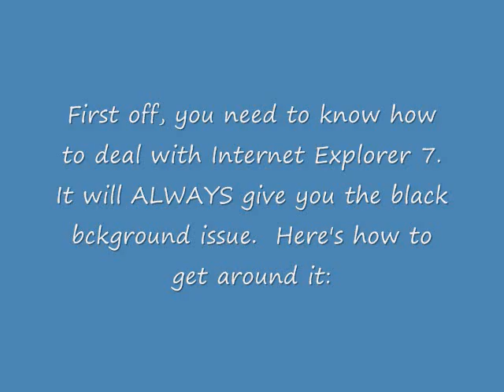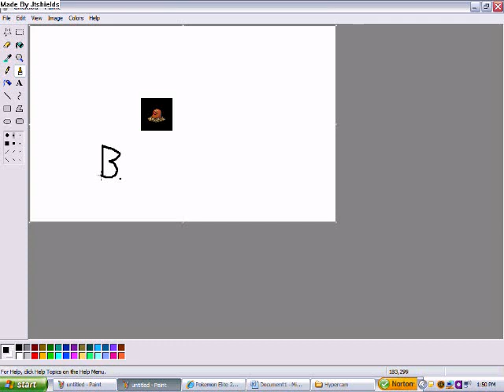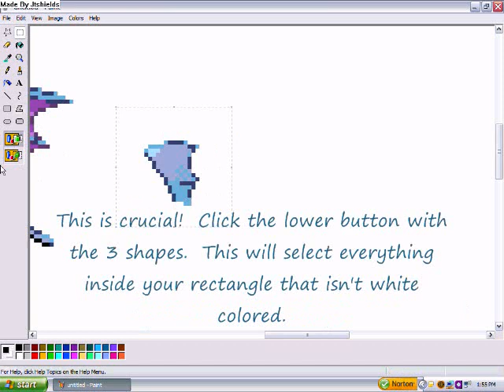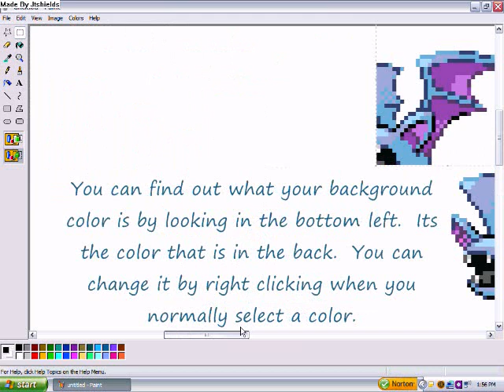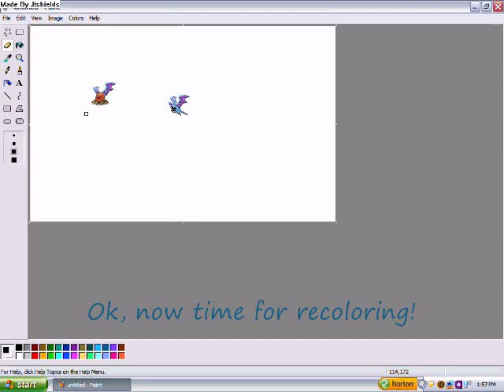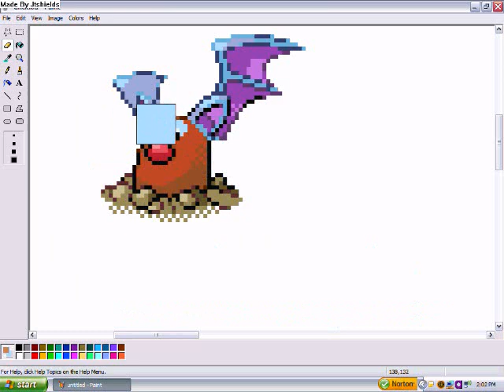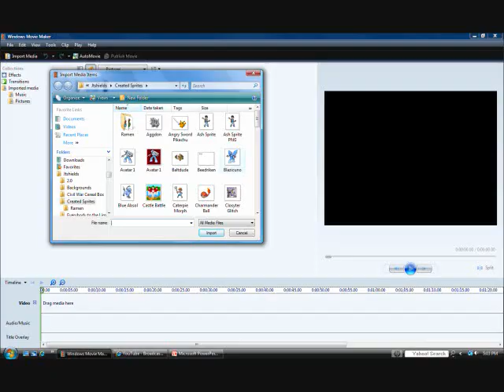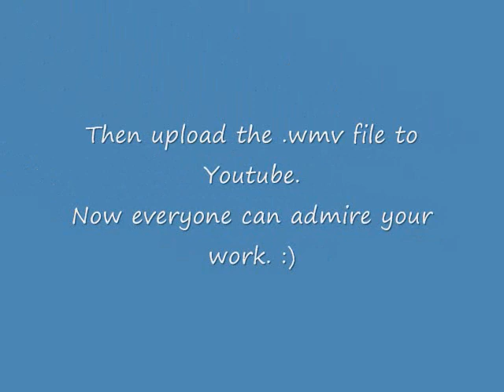How to Splice Advanced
I recommend that you watch my previous video before watching this.

This is my second video on splicing.  It includes two new techniques to use, as well as getting around the white background in IE 7.  I also included a section on how to put sprites in a video, but its in screenshots.

Don't ask in comments what the songs are.  Watch the credits dangit!
Credit to XFi6 for teaching me how to hack Hypercam 2.

If you're confused on anything, feel free to question me in comments.